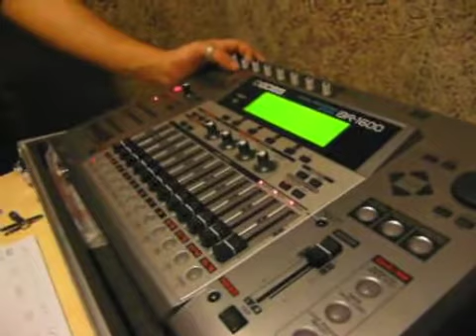The Passito - The Tossico's Sessions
Nel dicembre del 2008 i Passito sono al Buco per registrare i brani "Tossico" e "Considera". Riviviamo quei momenti attraverso queste riprese video dal sapore vintage.